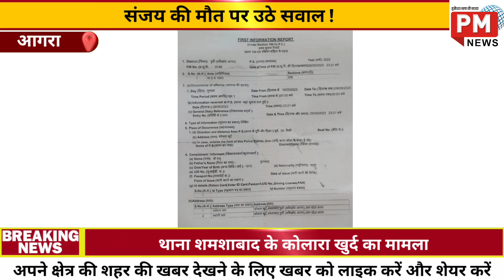Agra : संजय की मौत पर उठे सवाल परिवारी जनों ने लगाये आरोप | पीड़ित परिवार कर रहा न्याय की मांग..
संजय की मौत पर उठे सवाल परिवारी जनों ने लगाये आरोप:

संजय सिंह पुत्र पूरनचंद्र निवासी कोलारा खुर्द थाना शमशाबाद की मौत पर  परिवरिजन लगातार सवाल उठा रहे हैं जिसके चलते चंद्र पाल उर्फ सीपी पुत्र हरिशंकर जितेंद्र उर्फ गुड्डू पुत्र कप्तान सिंह हरिशंकर पुत्र कप्तान सिंह निवासी धिमश्री आगरा के खिलाफ धारा 306 के तहत मुकदमा दर्ज कराया है परिवारी जन लगातार दोषियों के खिलाफ कड़ी कार्रवाई की मांग कर रहे हैं परिवारी जनों का कहना है कि कई दिन बीत जाने के बाद भी पुलिस मामले में दोषियों के खिलाफ कोई कार्यवाही नहीं कर रही है आपको बता दें कि परिवारजनो ने आरोप लगाते हुए बताया कि करीब 1 महीने पहले मृतक संजय अपनी जिम्मेदारी पर अपने मामा के लड़के चंद्रपाल को ओम शांति कोल्ड स्टोरेज से ₹1100000 रुपए अपनी जिम्मेदारी पर दिलवाए थे और कुछ दिनों के बाद ₹400000 अपने घर से दिए जब मृतक संजय ने अपने पैसे वापस मांगे तो चंद्रपाल उर्फ सीपी ने ना तो कोल्ड स्टोरेज स्वामी और ना ही संजय के पैसे वापस दिए जिसके चलते मृतक संजय लगातार तनाव में रहने लगा और फिर 1 दिन संजय ने विषाक्त खा लिया हालांकि उन्हें आनन-फानन में जी आर हॉस्पिटल ले जाया गया और उसके बाद s.m.s. अस्पताल जयपुर में ले जाया गया वहां डॉक्टरों ने उसे मृत घोषित कर दिया संजय की मौत से परिवार में कोहराम मच गया पूरा परिवार सदमे में है मृतक संजय अपने पीछे तीन बेटी और एक बेटा छोड़ गया है परिवार लगातार दोषियो के खिलाफ कड़ी कार्रवाई की मांग कर रहा है अब देखने वाली बात यह होगी कि पुलिस कब तक दोषियों के खिलाफ कार्रवाई करती है

प्राइम मीडिया न्यूज़ के साथ देखिये देश-विदेश की सभी महत्वपूर्ण और बड़ी खबरें | Watch the latest Hindi

Primemedia News Channel: अब तक का भारत का सर्वश्रेष्ठ हिंदी न्‍यूज चैनल है । प्राइम मीडिया  न्‍यूज चैनल राजनीति, मनोरंजन, बॉलीवुड, व्यापार और खेल में नवीनतम समाचारों को शामिल करता है।प्राइम मीडिया न्‍यूज चैनल की लाइव खबरें एवं ब्रेकिंग न्यूज के लिए बने रहें ।

About Channel:
Primemedia News is India's Best Hindi News Channel. Primemedia News Channel Covers The Latest News, Breaking News, Politics, Entertainment News, Business News and Sports News.